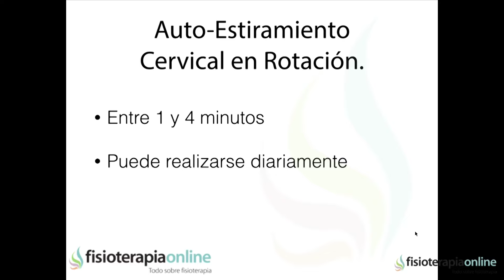Estiramiento del cuello y cervicales en rotación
✅✅ MASTERCLASS GRATIS sobre la solución para LA CERVICALGIA
✅✅ MASTERCLASS GRATIS para PROFESIONALES sobre la clave para ayudar a tus clientes a resolver LA CERVICALGIA
🌐🌐 Conoce nuestra escuela de FORMACIÓN POSTGRADO FisioCampus
↪️ El estiramiento o elongación muscular es una de las herramientas fundamentales para la prevención y el tratamiento de lesiones musculares como roturas de fibras o fibrilares, tendinitis, contracturas y sobrecargas etc.